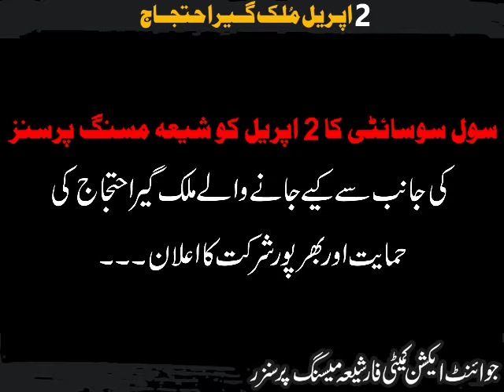2 April Country Wide Protest : Joint Action Committee for Shia Missing Persons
2 April Country Wide Protest : Joint Action Committee for Shia Missing Persons
Civil Society Support 2 April Move for Releasing Missing Persons
2 اپریل ملک گیر احتجاج
برائے بازیابی شیعہ مسنگ پرسنز